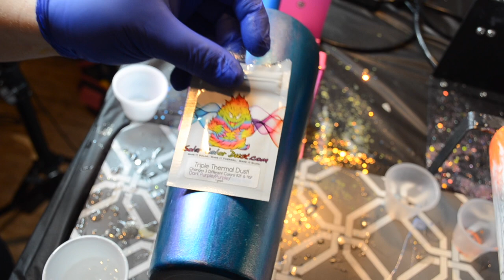Rhinestone Skull Galaxy Tumbler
I have created a  galaxy tumbler made with so much color shifting goodness!  I added a rhinestone skull and galaxy swirls to the mix and this tumbler is out of this world!  Follow along with me through this experiment gone So right!